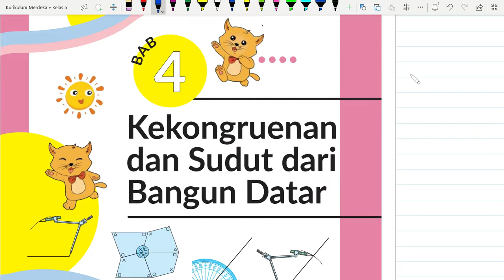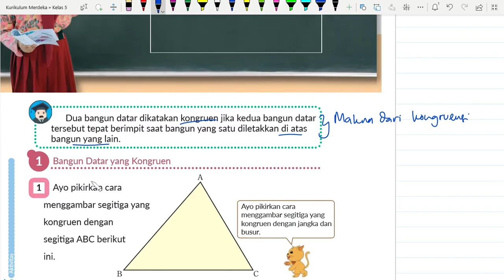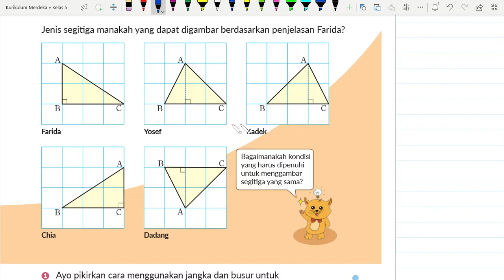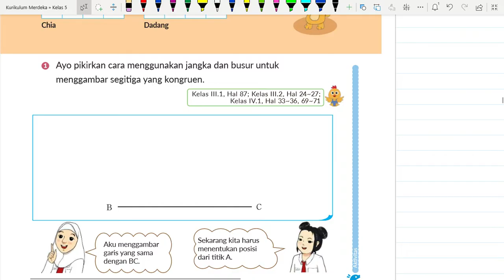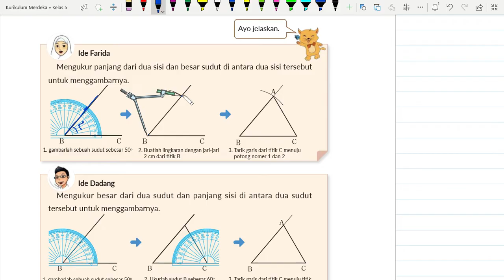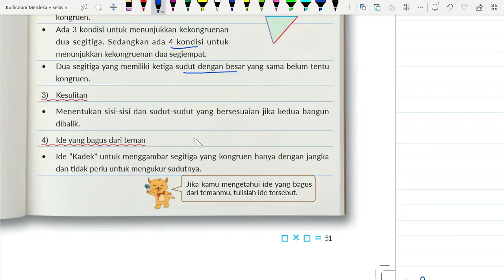Kurikulum Merdeka Kelas 5 Matematika Bab 4 | Bangun Datar Yang Kongruen | Halaman 46 - 51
"Hi Adik-Adik,

Di video kali ini Kak Rina akan membahas materi dan kunci jawaban dari Buku Kurikulum Merdeka Kelas 5 Matematika Bab 4 mengenai Bangun Datar Yang Kongruen di Halaman 46 sampai dengan 51

ALAT NGONTEN KAK RINA :
Editing : Filmora, Camtasia, CapCut Pro
Laptop : Lenovo Yoga Slim 7i Pro
Pen Tablet : Wacom One by CTL-472 & XP Pen Deco 01 V2
Mic : Soundtech 2.1, TNW-N9 Wireless Microphone, Rode Podmic USB
Tools : Microsoft Edge, OneNote for Windows 11, PowerPoint, Canva Pro